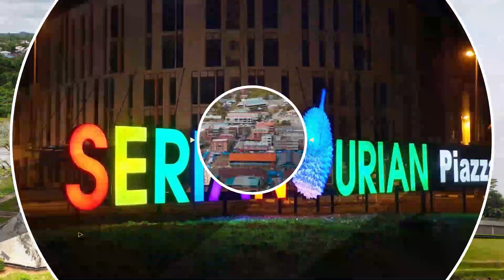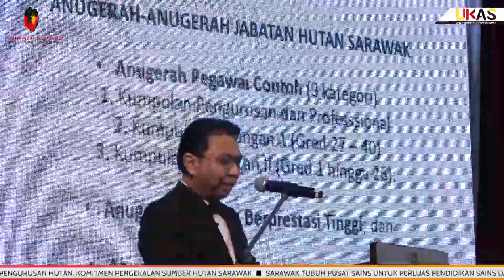BuletinUKAS EDISI PETANG 2 OKTOBER 2020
1. Sumber Hutan Sarawak
2. Sarawak Tubuh Pusat Sains Untuk Perluas Pendidikan Sains Dan Teknologi
3. Kemudahan Pinjaman Rumah Panjang Bantu Rakyat Bina Kediaman Baharu
4. Pembanci Jadi Duta, Kumpul Maklumat Terkini Berkaitan Penduduk
5. 951 Perwakilan Dijangka Hadir Konvensyen Khas PBB Zon Sibu, Sabtu Ini